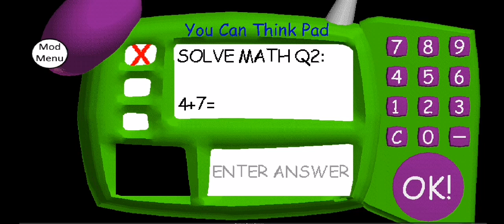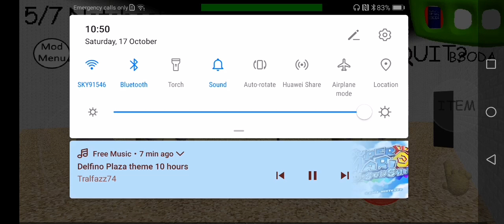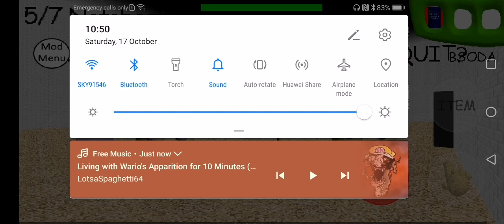Some baldi's basics